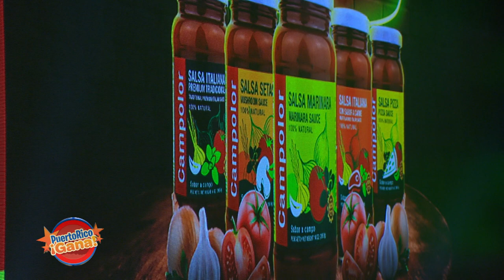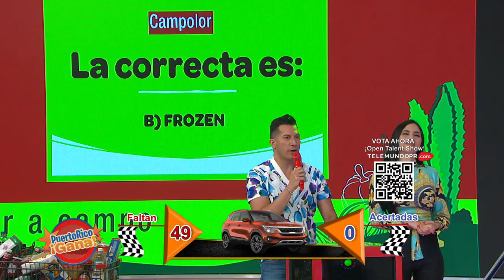07 PR GANA JUL 19 2021